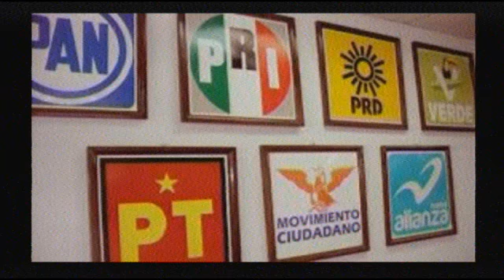Mesa de análisis en el Estudio de ORT